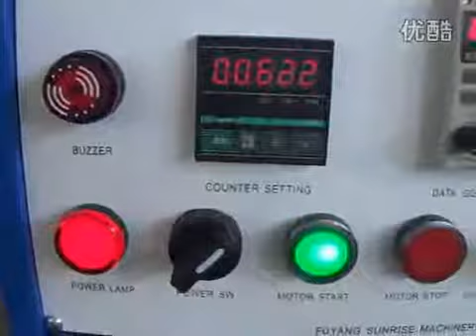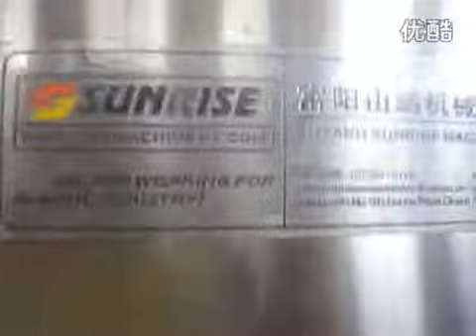Automatic flexible drinking straw making machine SBM 12 高清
flexible drinking straw making machine is feeding the straight straw to  be flexible straws ,  it can only work one inner diameter .